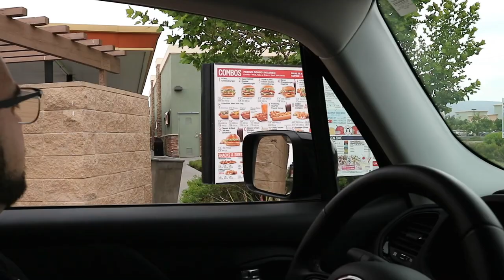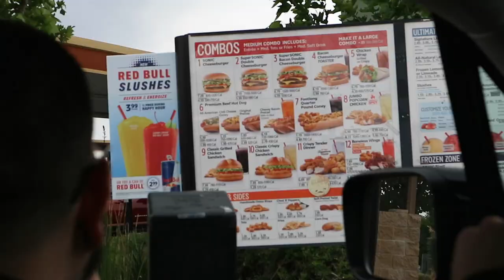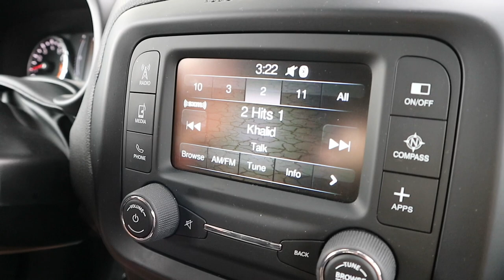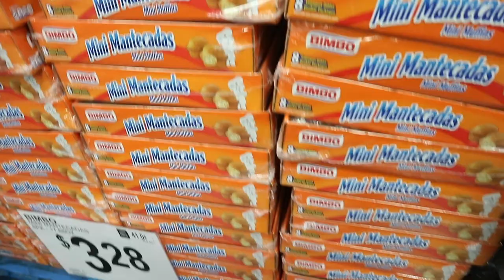Trying Red Bull slushie from Sonic (vlog)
Hope you enjoyed our very first vlog back!

MAMA keychain: